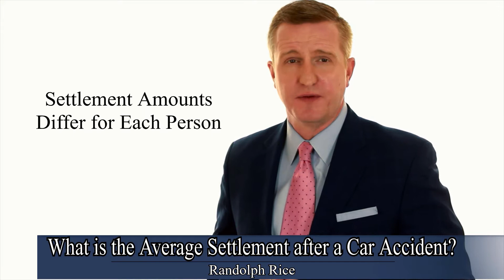What is the Average Settlement for a Car Accident Claim? (Attorney Randolph Rice Explains)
What is the average settlement after a car accident? The answer is never the same for each client.

How is a car accident settlement calculated?

Your lawyer will ensure that your medical bills and lost wages are reimbursed dollar for dollar. Your lawyer will also have to calculate how much the insurance company should pay you for the pain and suffering.

What is pain and suffering?

Pain and suffering is essentially the time and hassle you went through after this accident.

How is pain and suffering calculated?

This number can vary as each victim of an accident will experience a different path of challenges as they recover. A car accident lawyer will be able to value that time and hassle you experienced and place a value based on the current verdicts and insurance tendencies in your state.

Law Offices of Randolph Rice
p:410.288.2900